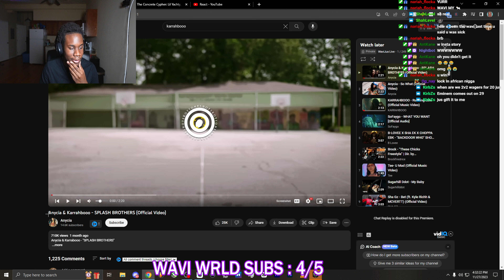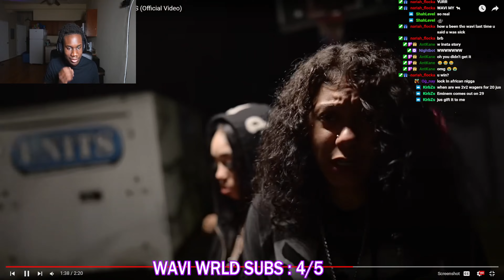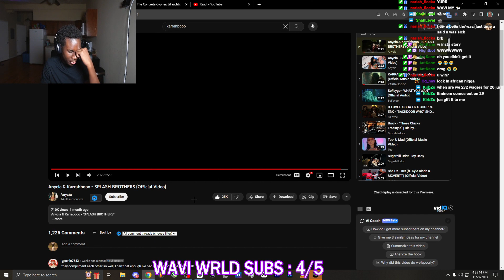BEST FEMALES ON DETROIT FLOW 🔥 WaviJus Reacts To - Anycia & Karrahbooo - SPLASH BROTHERS